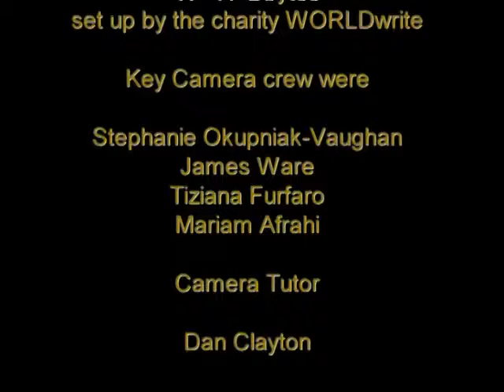Hunger in the UK: The Food Banks Phenomenon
With the economic situation still gloomy, increasing numbers of people have been resorting to food banks. Some argue this is a result of a steep rise in food poverty, but others insist it is not a matter of increased need or demand but one of supply. There is also disagreement about whether a stigma about being a charity case means some families are going hungry, or conversely, whether something has changed in our communities that makes some people more open than before to accepting charity. What does the increased profile of food banks really say about the UK’s economy and society? Filmed at the Battle of Ideas this discussion is revealing.